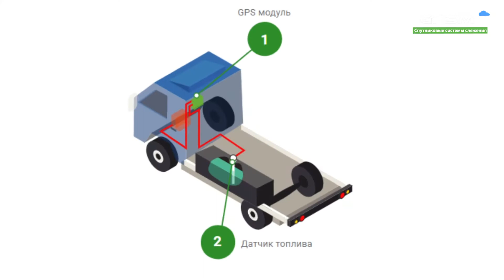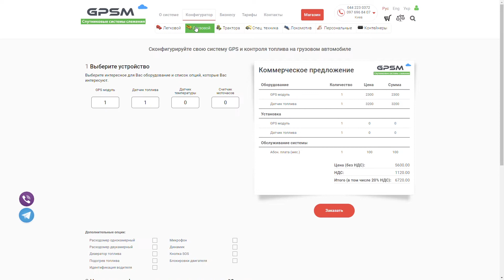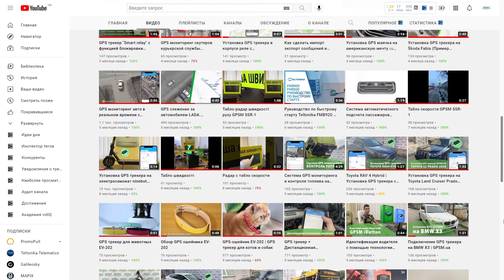GPS мониторинг с контролем топлива на мусоровоз MAN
Цена 💵 установки под ключ🔑5999 грн (6999 грн с НДС)
- Монтаж трекера;
- Монтаж датчика уровня топлива;
- Тарировка бака;
- Калибровка датчика.
*процесс установки занимает около трёх часов.
📡Какие функции вы получите в результате установки системы:
• Отслеживание 🌍местоположение транспорта и груза в реальном времени;
• Скорость движения🏍;
• Маршрут передвижения🔃;
• Пробег за пройденный период📊;
• Информация о включении/выключении зажигания🔑;
• Контроль моточасов📈;
• Контроль расхода топлива💲;
• Отслеживание сливов🚽 или недоливов топлива;
• Контроль заправок⛽️;
• Текущий уровень топлива в баке🛢;
• Отчеты по поездкам, 🕘остановкам, простоям;
• Оповещение📲 о ДТП, угоне, буксировке;
• WEB интерфейс на ПК🖥;
• Экспорт в разные форматы💻 Word, Excel интеграция с 1С;
• Мобильное приложение на смартфоны IOS/Android📱.
👨💼Получить консультацию: 📞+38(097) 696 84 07 (Viber, Telegram)